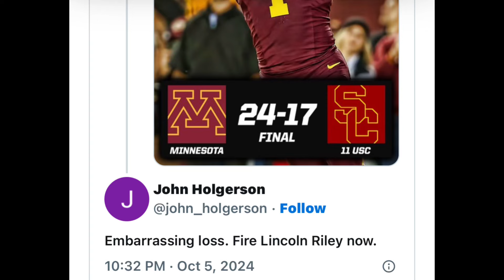🚨 Coach Prime Needs To Target Former 4 ⭐️ Alabama D-Tackle ‼️ USC Fans Want Lincoln Riley Fired